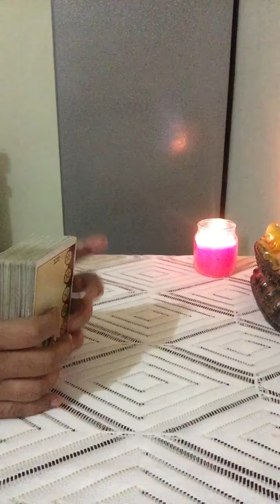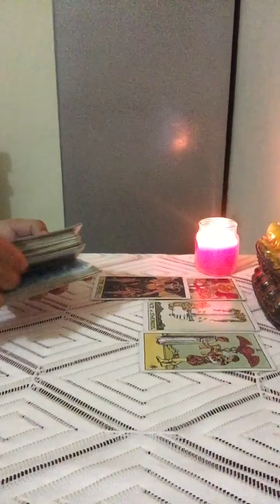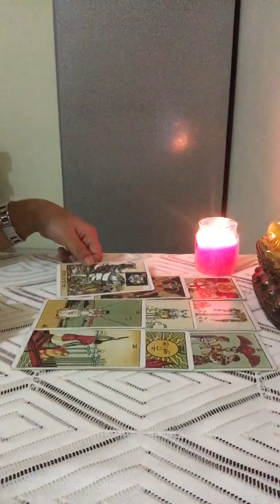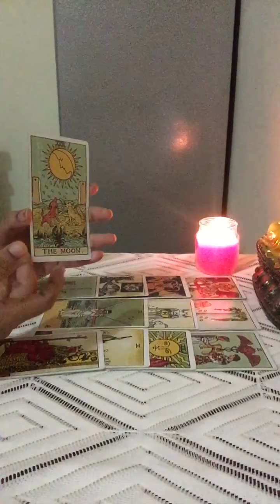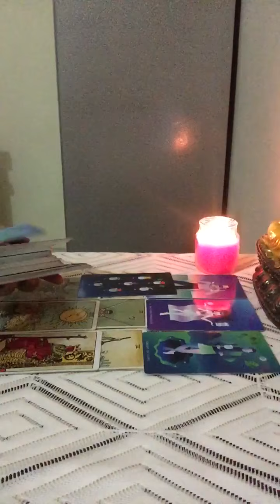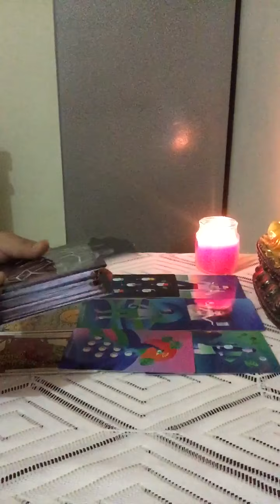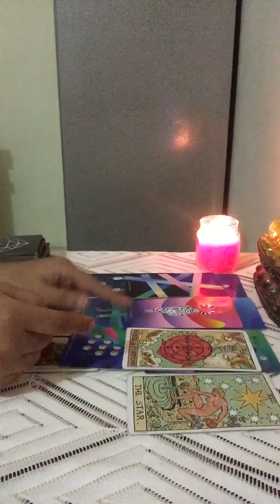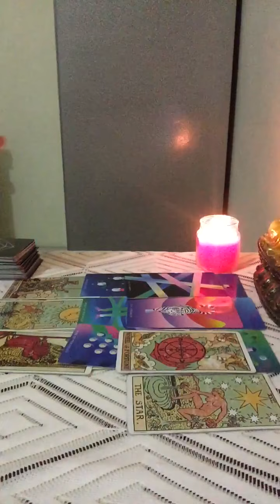LIBRA November 23-29~Ur person really wants to work this out , coming back slowly but surely 💝💖